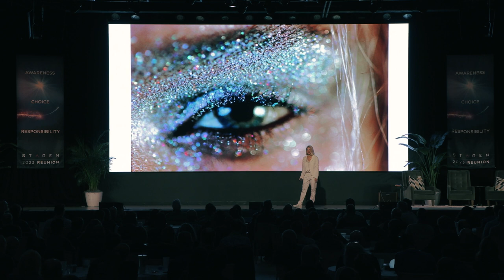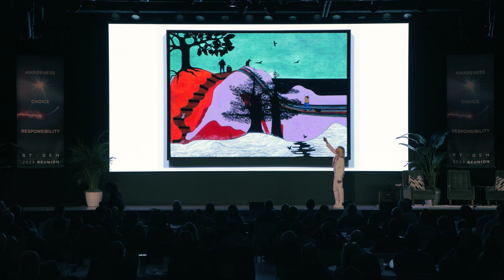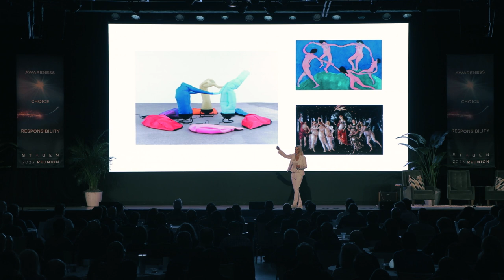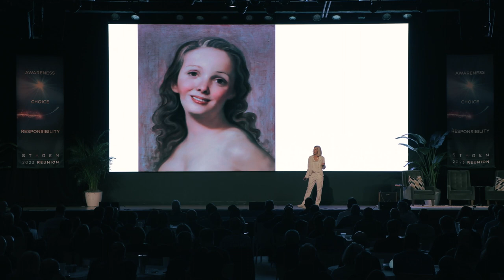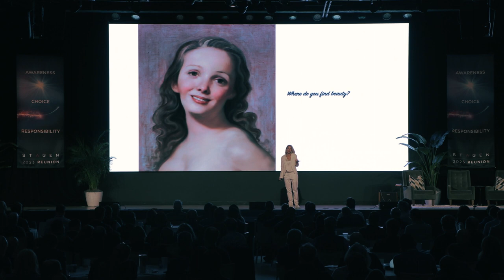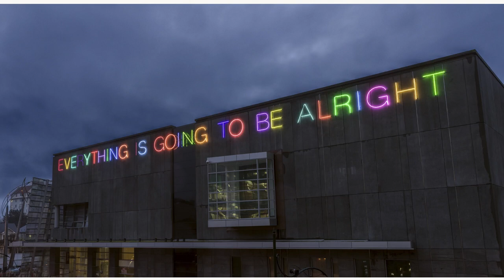Heidi Zuckerman: Living Life As Art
Heidi Zuckerman, Stagen Member and CEO & Director of Orange County Museum of Art, illustrates how living life as art is living life with intention – and offers us the idea that art can keep us company.